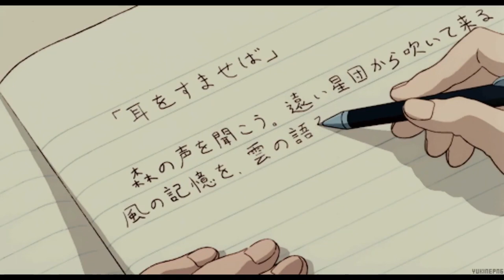[FREE FOR PROFIT] SYRUP - CHILL LOFI HIP HOP/ CHILL BOOM BAP LOFI/ CHILL JAZZ HIP HOP BEAT 2022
Chill Lofi Beat to Study to
Relaxing jazz boom bap hip hop instrumental

This is a chill lofi hip hop beat with relaxing piano and chill drums, perfect for background music for vlogs or other types of content.
Free to use for your own videos/streams